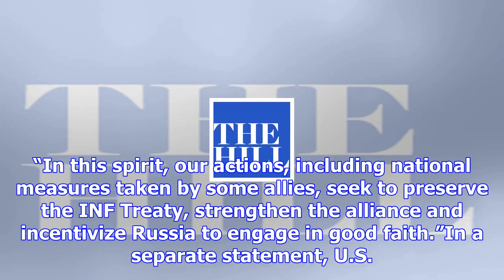Nato expresses 'serious concerns' russian missile system violates arms treaty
NATO, led by the United States, said Friday that it is concerned a Russian missile system could viol...